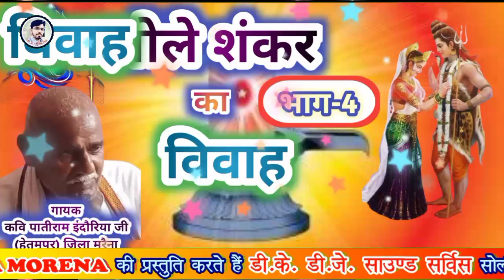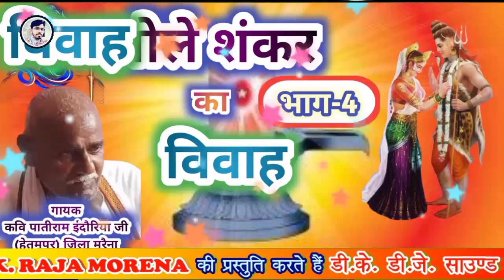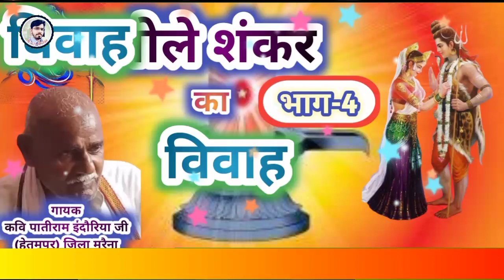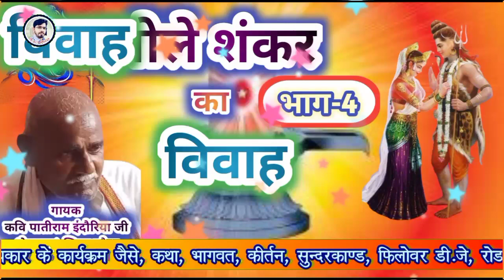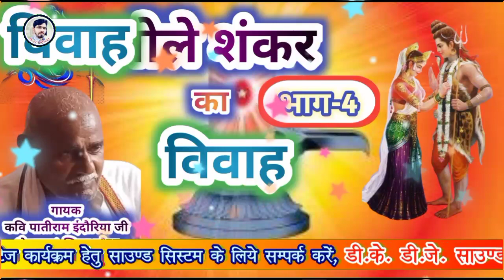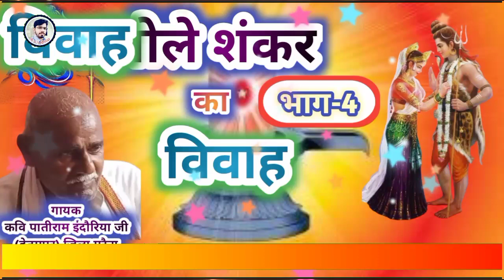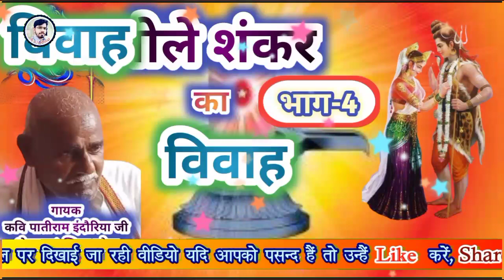bhole Shankar ka Vivah Shankar ke shaadi Shiv Shankar ka Vivah Baba PatiRam indoliya ki awaaz bhag 4